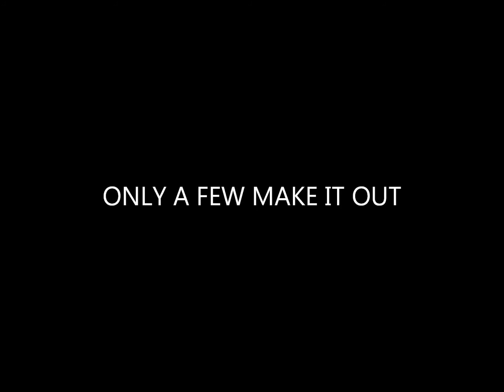CTD4L "CHILIFE" CLOTHING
LAUNCHING THE NEW FALL LINE-UP FROM CTD4L